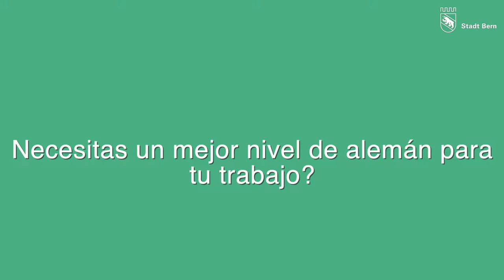Deutschbon Stadt Bern (mit Untertiteln in Spanisch - Español)